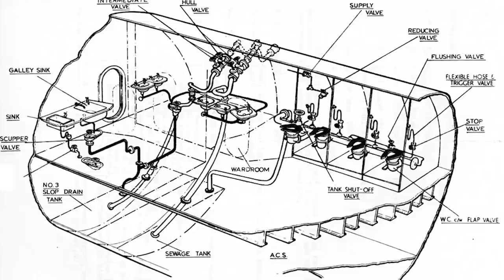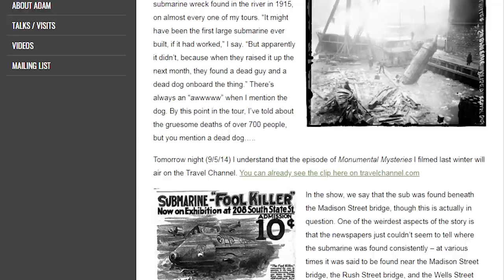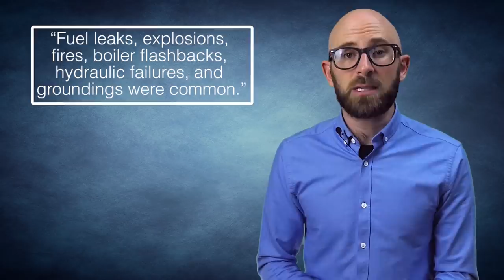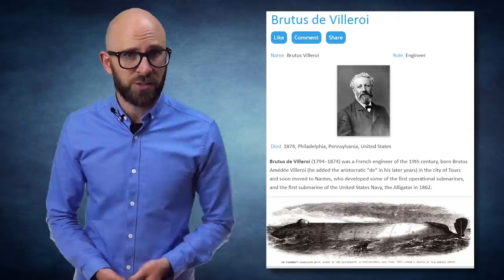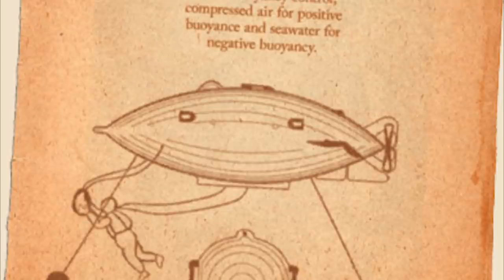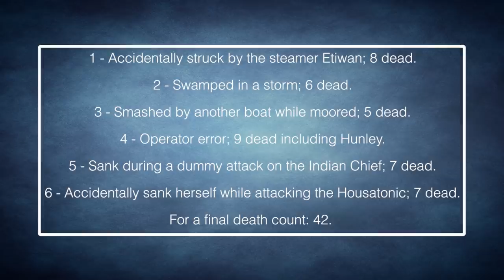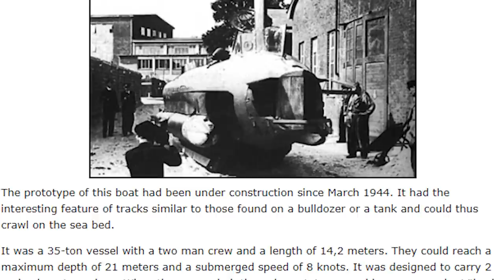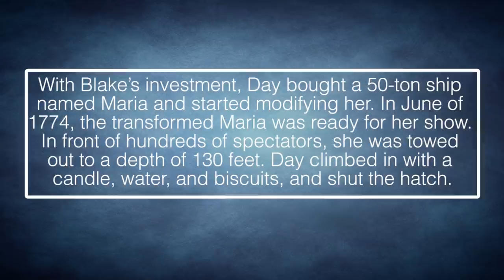10 Experimental Submarines That Were Miserable Failures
Coming up:

10. Dr. Petit’s Little Sub That Couldn’t
9. U-1206 and the Case of the Malfunctioning Toilet
8. The Chicago River Foolkiller
7. George Garrett’s Resurgam and the Nordenfeldts
6. HMS M2, Submarine Aircraft Carrier
5. The Alligator That Didn’t Bite
4. The Tale of the Intelligent Whale
3. Project Hunley
2. Bauer vs. Brandtaucher and Seeteufel
1. John Day’s Nightmare, the Maria